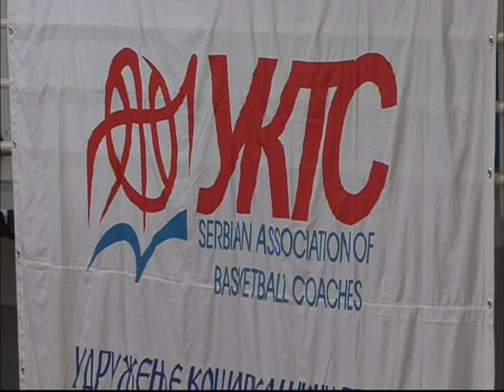Dejan Milojevic - Obuka igraca na low postu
Dejan Milojevic - Developing low post skills